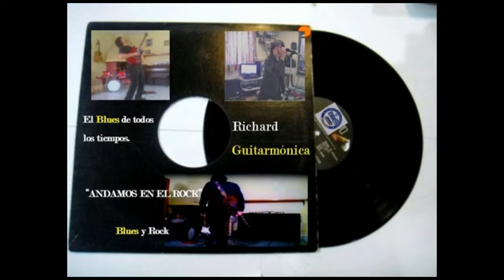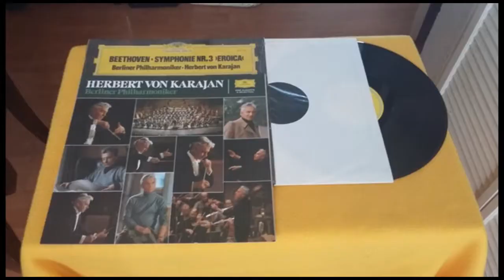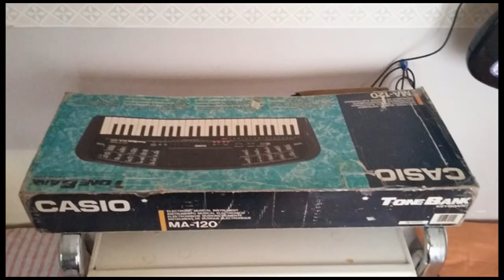PRODUCCIONES RICHARD MUSIC "El Cuarto del Rock" - El Guitarmónica.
Música de Richard Laguna – El Guitarmónica